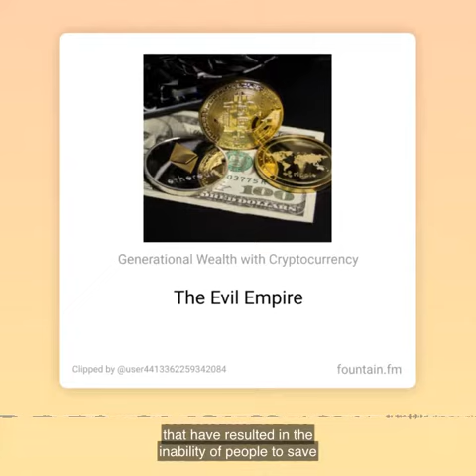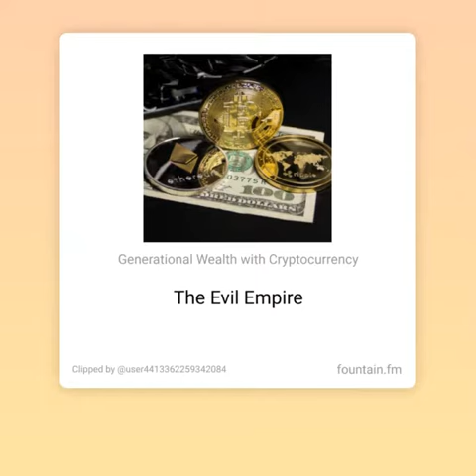The Evil Empire ~ Generation Bitcoin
Credit to McIntosh

Nostr: npub1j9svc2x7vhklxd4c3q6zg7c5sjlyxsfty7mpyd2ey5ukflw27yeqpc9vr7